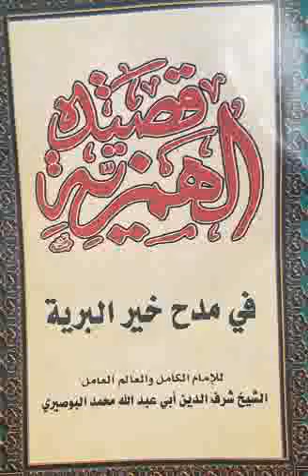011 Hamziya ☛ الهمزية ✍️ Ouztaz Babacar Thioub